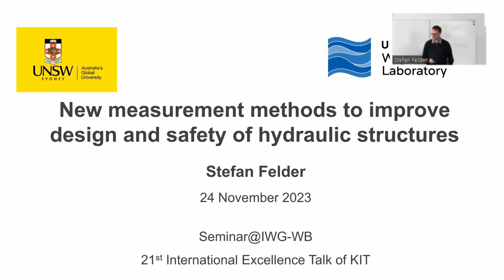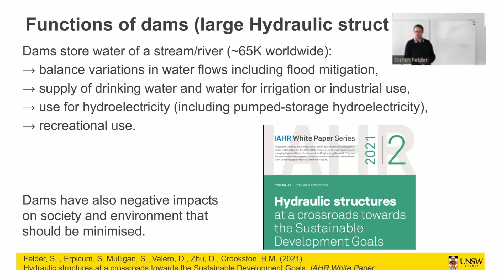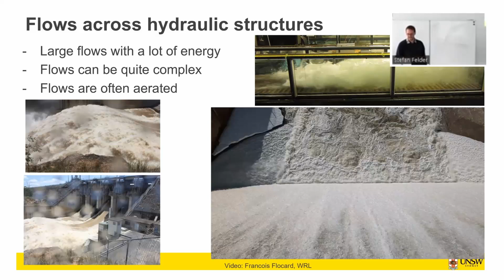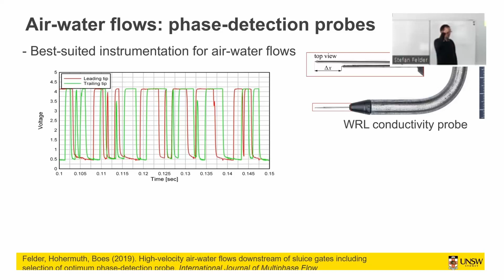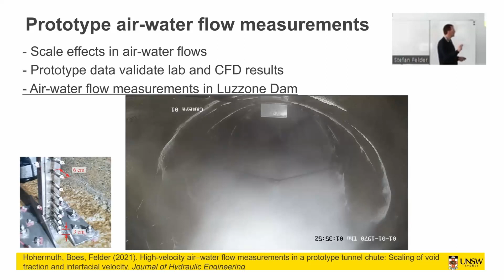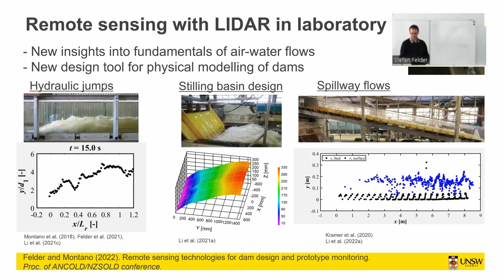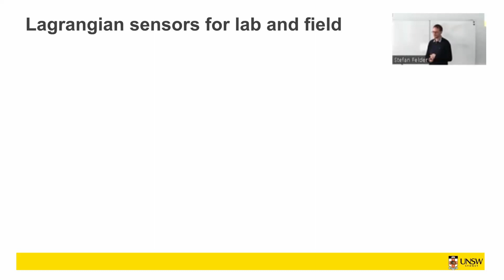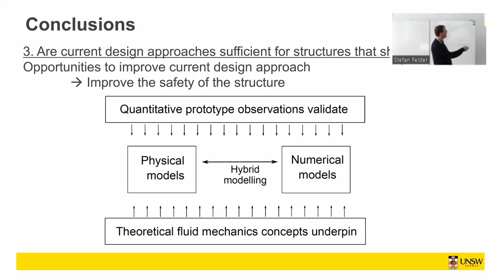New measurement methods to improve design and safety of hydraulic structures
Prof. Stefan Felder presents his research on hydraulic engineering and latest developments in instrumentation for hydraulic structures, such as phase-detection intrusion probes, remote sensing with LIDAR and camera technology as well as lagrangian-type sensors for fish safety assessment.

Prof. Felder is an Associate Professor and Deputy Director at the
Water Research Laboratory, School of Civil and Environmental Engineering, UNSW Sydney, Australia.

This is an International Excellence Talks, where internationally renowned scientists will give insights into their current research topics and, ideally, inspire a broad audience of scholars.